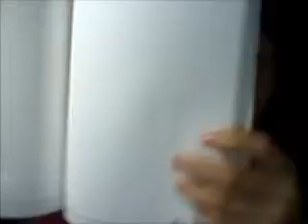Trade offer for nyqueendog :D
Pm me or comment :P